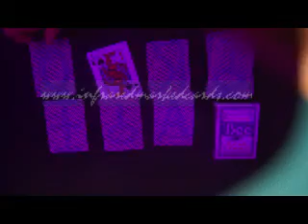παίζουν χαρτιά προμήθειες--Bee(blue)2--εξαπατήσει πόκερ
μια μαγική και μια μεγάλη ιστοσελίδα πόκερ νικητής! Κατασκευάζουμε επαγγελματικά σημειώνονται κάρτες, υπέρυθρες φακούς επαφής, γυαλιά ηλίου φωτεινή, πόκερ σύστημα σάρωσης, αόρατο μελάνι και ούτω καθεξής. Μόλις έχετε αυτές τις σημαδεμένη τράπουλα πόκερ ή συσκευές, δεν χρειάζεται να ανησυχείτε για το πόκερ εξαπάτηση πια όταν παίζει παιχνίδια πόκερ. Τώρα, μην διστάσετε πια, μόνο και μόνο για να αγοράσει σημαδεμένη τράπουλα ή να πάτε στον τόπο που σημειώνονται πώληση κάρτες για να πάρετε πόκερ προϊόντα. Όλα σχετικά με την επιθυμία σας για το πόκερ νίκη μπορεί να είναι αλήθεια!